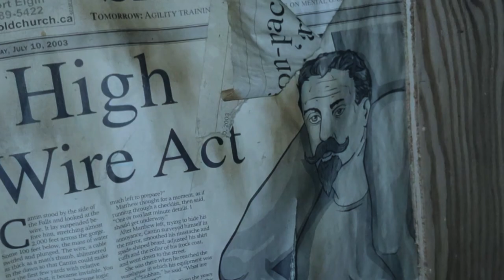Exploring A Forgotten, Lonely & Abandoned Farm House - HAUNTED OR NOT?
The other night we discovered and explored a forgotten, lonely & abandoned farm house in the middle of nowhere. During the exploration we all had very off putting feelings and wanted to see if the place was haunted or if somebody stays at the house so we could justify our feelings.  Jenno especially felt uncomfortable and we left after a simple exploration on the first night.  On our return we extended our exploration and even ran a spirit box session. We are unsure if this place is for sure haunted and would like to leave that up for you to decide.

IF YOU WOULD LIKE TO HELP OUR PARANORMAL INVESTIGATIONS GET EVEN BETTER EVEIDENCE , CONSIDER A DONATION TO HELP US GET BETTER EQUIPMWNT AND CAMERAS .